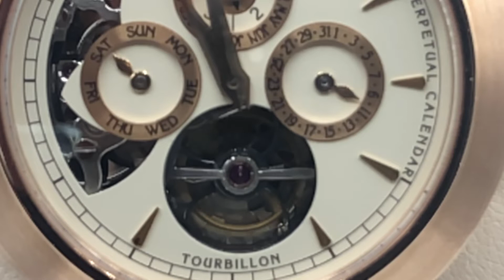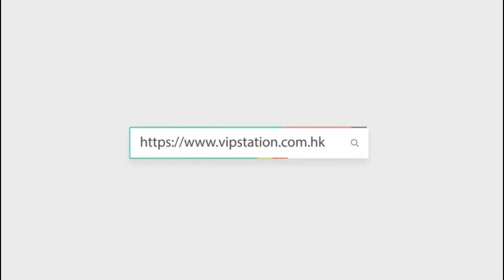GIRARD PERREGAUX 芝柏 watch 男士腕錶系列 手動機芯 99741-52-831-BAEA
Creator: Kevin
WeChat: vip59293218